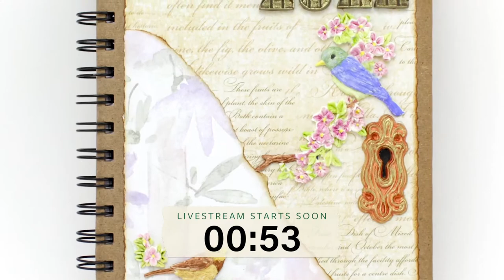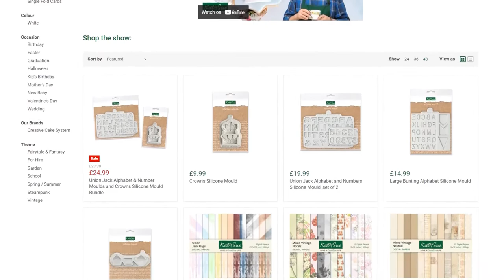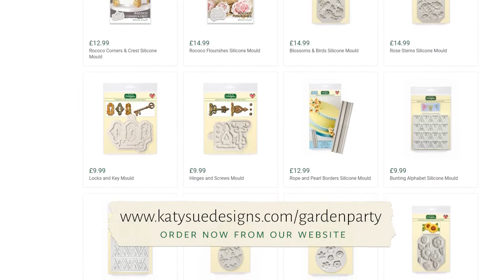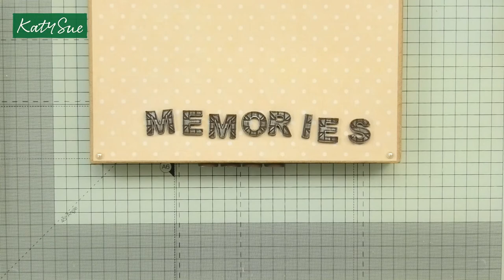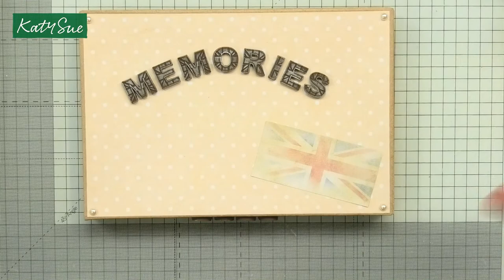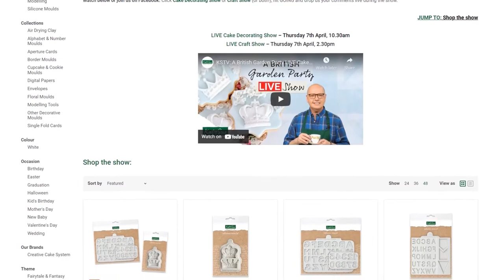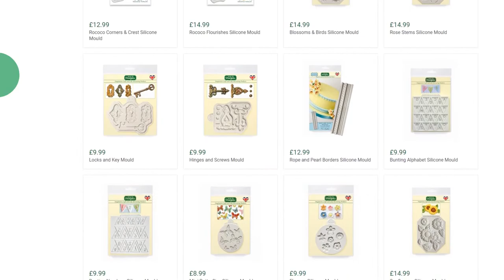KSTV: A British Garden Party LIVE Craft Show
Join us for a Jubilee themed hour, making crafts fit for a queen!

With the help of Katy Sue moulds, clay, paper craft and more, we'll show you how to make something exquisite to mark the occasion. Will you be celebrating the Jubilee?